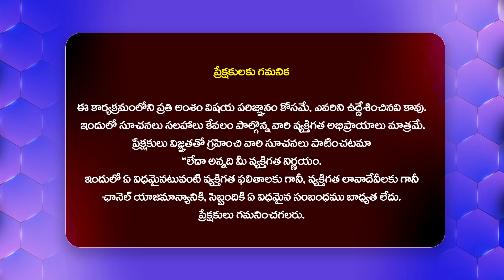చర్లపల్లి జైలుకి పట్నం నరేందర్ రెడ్డి | Patnam Narender Reddy Shifted To Charlapalli Jail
Watch : చర్లపల్లి జైలుకి పట్నం నరేందర్ రెడ్డి | Patnam Narender Reddy Shifted To Charlapalli Jail @Hittvtelugunews